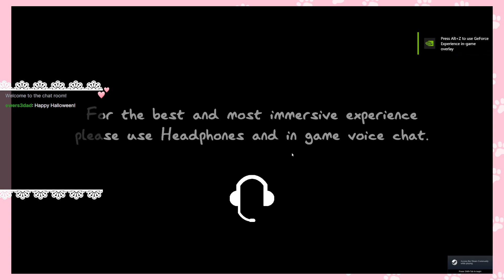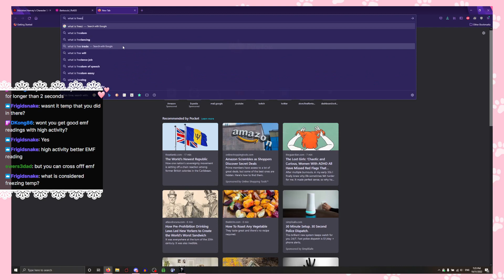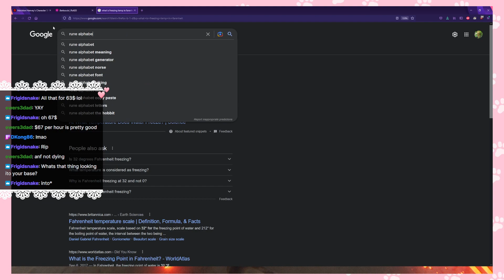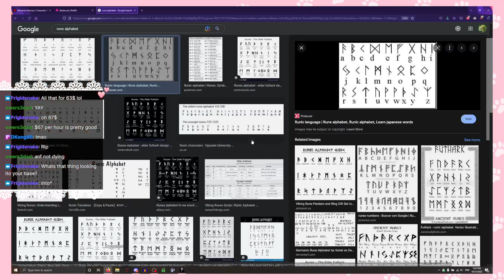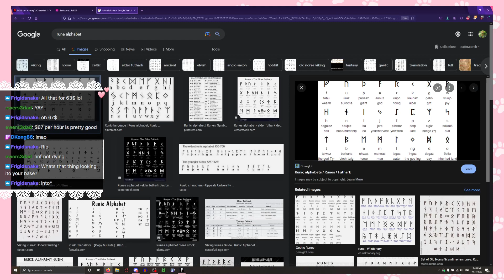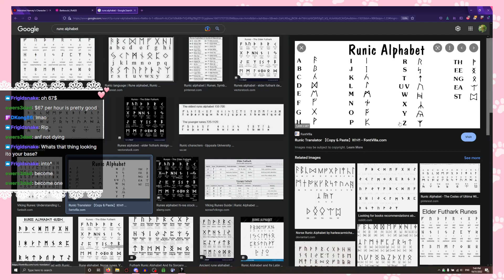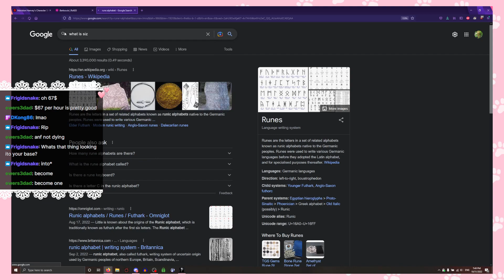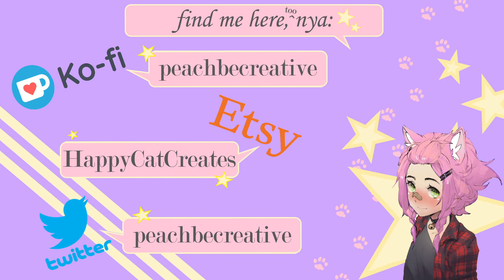happy halloween, nya!!!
today's secret: i really tried my best, nya...i'm just a...scaredy cat TTvTT